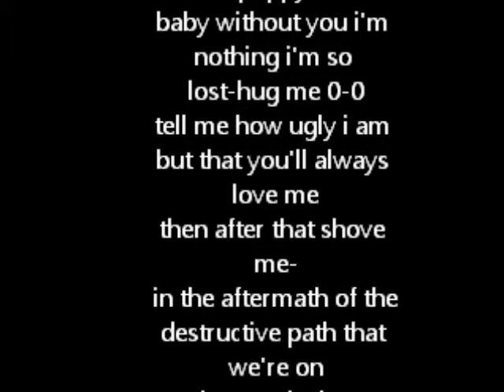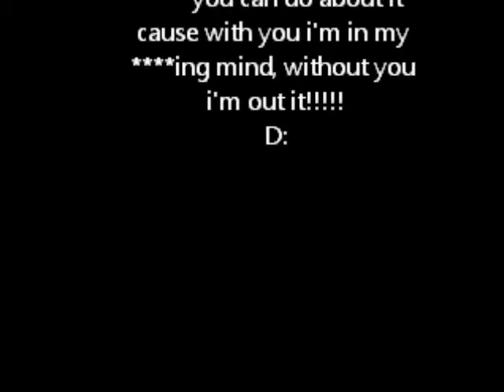Love The Way You Lie..BDC productions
Okay so technically this is a reupload.  I first posted this on the original BDC channel which was taken down by a hacker or something (which I doubt, but I don't care to question it) and I wasn't told to upload it to the new one, so I'm posting it here where all of the one persons who watches my crap can see it!!

Another reason I posted this is because it has decent nostalgic values for me, with several old wizard101 friends (Kelly Icestone, Cameron) helping me out with the lines and such.

This is old however and I found some things I disliked, such as bad timing for some clips, overall unprofessional clips (Such as Nataleigh saying "Hi mom!") emote overuse in some areas, and occasional bad setting.  I also forgot to direct Wizard101 lyrics to the eminem part since originally i MEANT to buy the version of the song without him, but it glitched up, so I bought the eminem something version last minute and did them myself.  I got punished for that big time by one of the BDC eminem fan members.

Oh and I also needed to clear space on my computer so I wanted to delete all the fraps clips I used to make this, but before that I thought it would be a good idea to post this and put it to bed first.